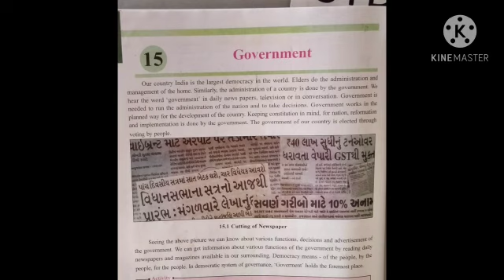17/10 std 6 SST CH.15 A by Kavita singh